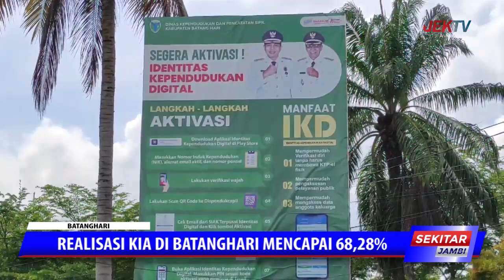REALISASI KIA DI BATANGHARI MENCAPAI 68,28%